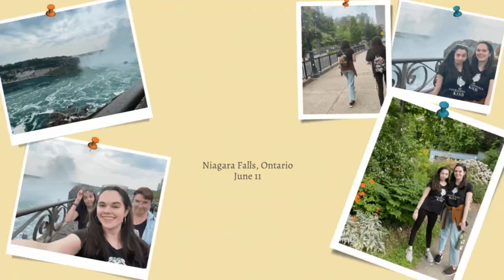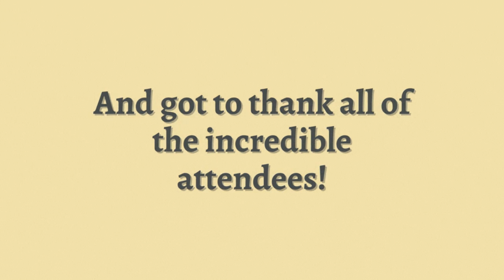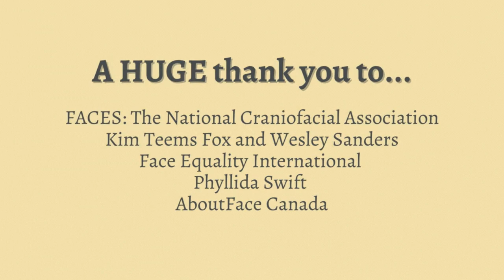Face Equality International Forum Vlog!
This past week we had the honor of attending the Face Equality International Forum in Toronto Canada!

We had such an amazing time sightseeing in Toronto and got to listen and learn from some amazing Face Equality activists!

It was BLAST! And so wonderful to finally meet some familiar faces in person!